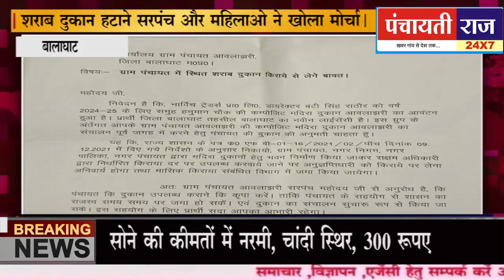balaghat news।नार्विच कंपनी की शराब दुकान को हटाने सरपंच और महिलाओ ने खोला मोर्चा।mpnews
Panchayatiraj mpcg | balaghat news।नार्विच कंपनी की शराब दुकान को हटाने सरपंच और महिलाओ ने खोला मोर्चा।mpnews